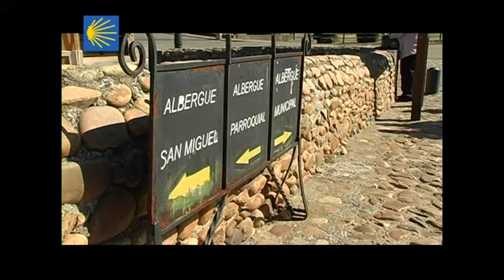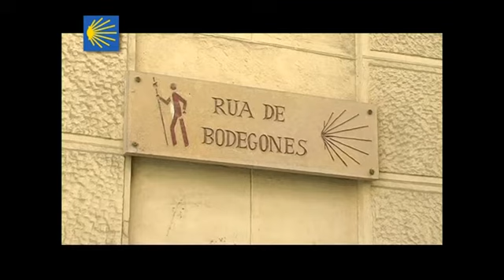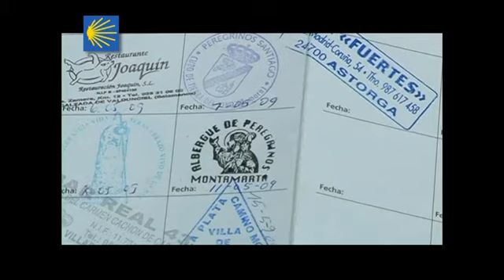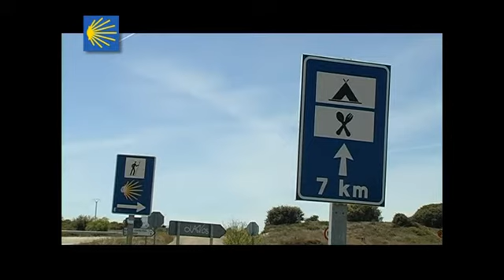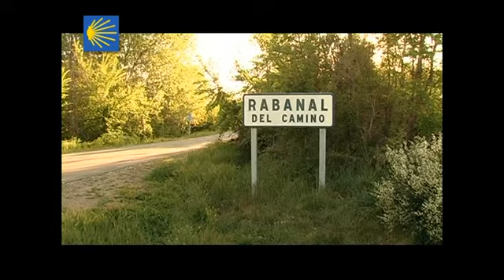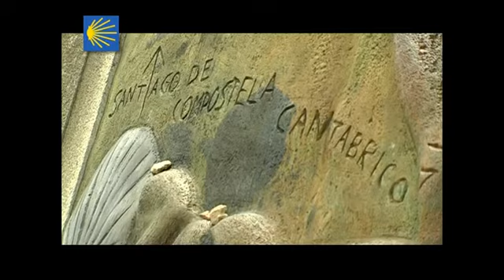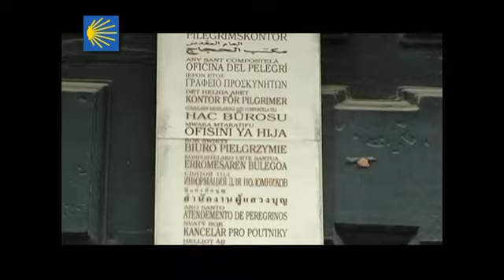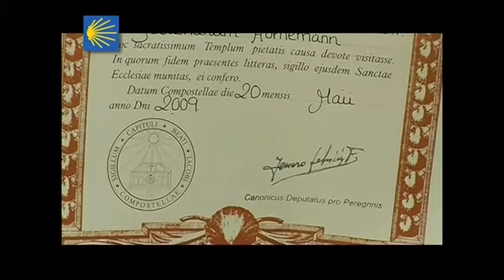Der Jakobsweg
Schon seit dem 11. Jahrhundert begeben sich Gläubige auf die beschwerliche Wallfahrt nach Santiago de Compostela. Der berühmte Jakobsweg führt bis zum Grab des Apostels Jakobus. Ferenc Tolvaly hat fünf junge Menschen aus Polen, Spanien, Frankreich und den Niederlanden auf der traditionsreichen Route begleitet. Die Kamera dokumentiert ihre Begegnungen mit Gleichgesinnten aus aller Welt, die Mühen des langen Wanderns aber auch die Freuden und Hoffnungen der Pilgerer auf ihrem spirituellen Weg zu sich selbst. *
The licence for the publication of this film on YouTube was acquired by Great Movies.